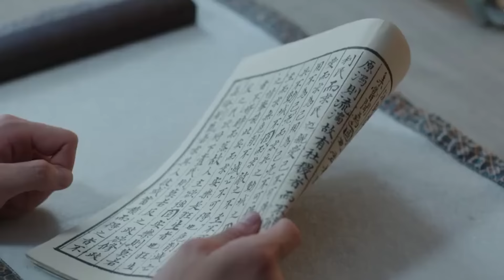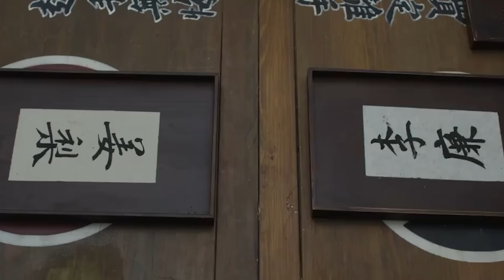【新剧搶先看】城主為灰姑娘治療，過程使其疼痛治療，城主自獻手臂讓她來咬【墨雨云间 The Double】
【劇情簡介】本剧讲述了家庭优渥、生活幸福的县令之女薛芳菲在遭逢巨变之后失去一切，受救命恩人、中书令之女姜梨之托，以姜梨的身份回到京城，并在肃国公萧蘅等人的帮助下，克服重重艰险，不断努力对抗不公，最终救出意外入狱的父亲，并帮助萧蘅匡扶正义，守护黎民百姓，最终重获美好生活的故事。

2024cdrama#ChineseDrama#ChineseDramaEngSub#甜宠爱情剧#中国电视剧#出色中国电视剧#好看中国电视剧#大陆剧#大陆爱情剧#爱情#甜宠#古装#武侠#古装仙侠#EngSub#romantic#大陆仙侠剧#古裝愛情#cdrama#love#2024中国电视剧#虐恋#墨雨云间 The Double#吴谨言#王星越#陈鑫海#梁永棋# 陈乔恩#刘些宁 张雨绮 杨超越 何泓姗 # 董璇